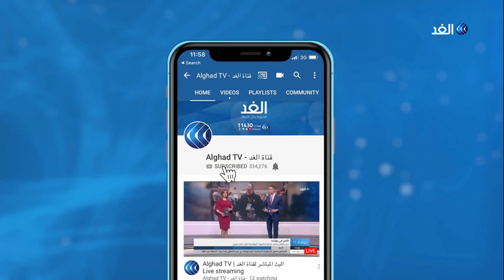كيف سترد الجهاد الإسلامي على اغتيال أبو العطا؟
شيع الفلسطينيون في غزة جثمان القيادي بهاء أبو العطا بعد اغتياله من قبل طائرات الاحتلال في قصف على غزة، وأفادت مراسلة الغد في غزة أن الفصائل الفلسطينية تطلق رشقات من الصواريخ تجاه إسرائيل ردا على عملية الاغتيال.
مزيد من التفاصيل مع مراسلة الغد في غزة نيفين اسليم مع الإعلامي وائل العنسي.